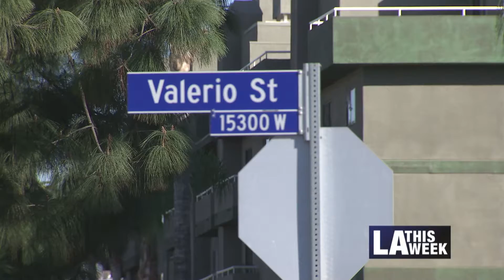Measures to End Human Trafficking and Prostitution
City leaders and researchers from Cal State Northridge gave results on a new study about how tree trimming and added lighting are some of the ways that can help put a stop to sex trafficking and prostitution.    Anna Marcos explains